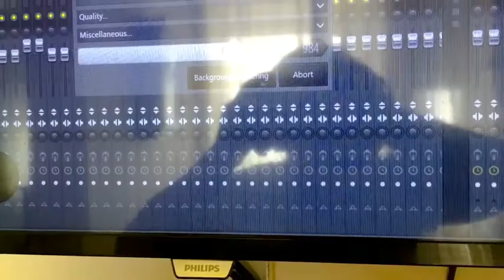Hopla Cigani Geza Karlatec KAKA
Prvotno je bila zbrisan,ker je imel na enem posnetku dve skladbi!Ta je odpeta v Srbskem jeziku avtor Geza Karlatec KAKA Ta skladba je nemenjana Subotici in N.Sadu kjer sem resneje se začel ubadati zabavni glasbi!Puno se vam zahvaljujem!